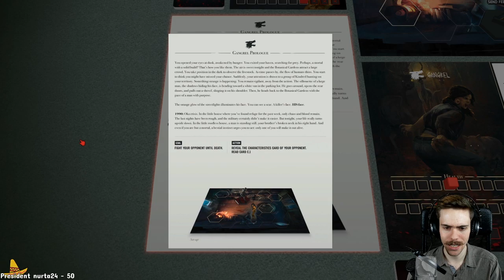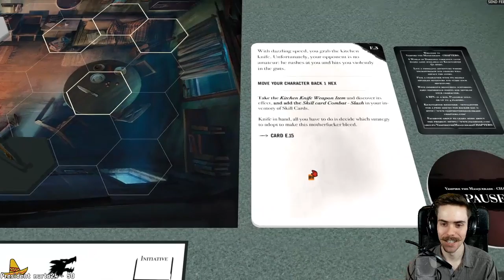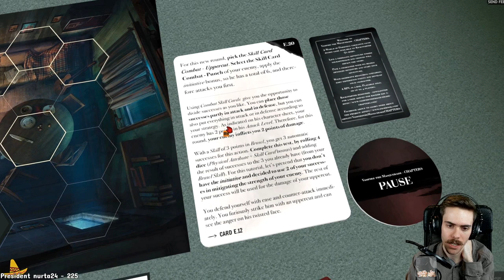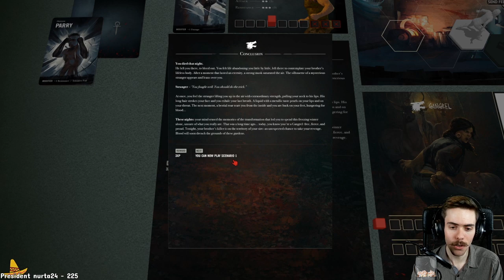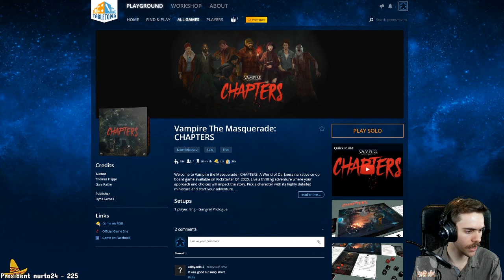How is a Gangrel made? - Vampire Chapters Gangrel Prelude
Vampire the Masquerade Chapters is a roleplaying board game with a story that you can play solo or with up to 4 players! Josh reviews the beginning of the Gangrel story and shows you how it works!